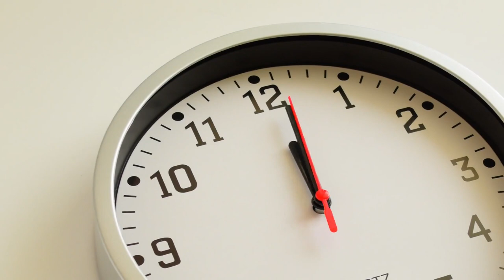Don't Let Dreaded Weight Gain Around the Waistline Get You Down!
Nobody likes the extra pounds that come with aging. You know, dreaded weight gain around the waistline!

But don't despair—you can overcome it. We've got some great tips on changing your lifestyle and routines that will help keep you looking and feeling fabulous as you age.

Take a look at this video for information and tips you can use to manage abdominal fat and keep a healthy rapport between yourself, food, physical activity, and more.

Plus, if you have an idea of something you want me to cover, please let me know because I want to serve my community.